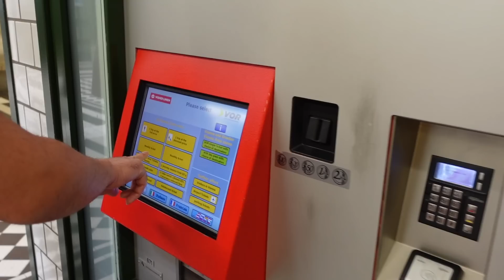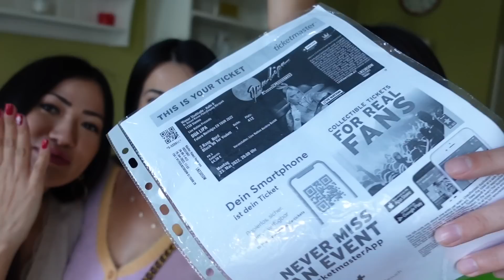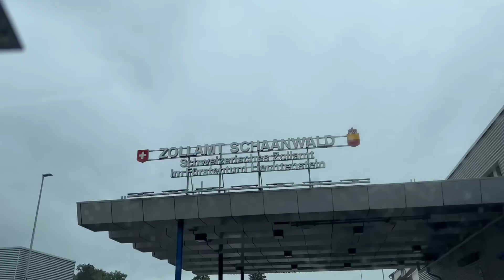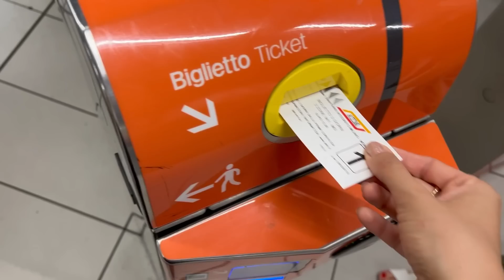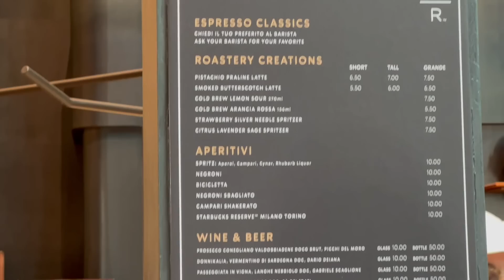1500 инфлуенсъри на парти в Милано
1. Абонирайте се за канала ми.
2. Един от коментиралите ще спечели изненада от мен.

00:00 - 06:03 - Виена
06:06 - 08:45 - Дуа Липа
08:46 - 12:01 - Швейцария, Лихтенщайн
12:02 - 23:07 - Милано
23:08 - 26:59 - Награди AYA 2022
27:00 - 32:58 - Езерото Комо и аутлет шопинг